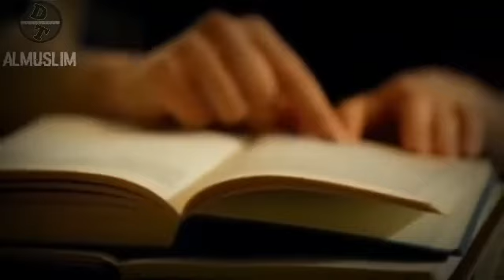Kisah Syekh Wahid Bin Zaid yang Dibawa Terbang Oleh Wanita Misterius...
Kisah wanita misterius yang membawa terbang ulama ke Baitil Maqdis...